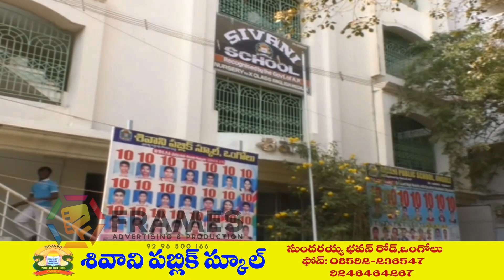Sivani Public School ongole